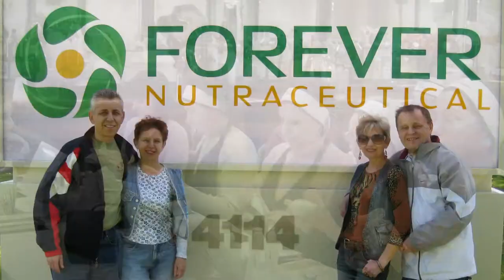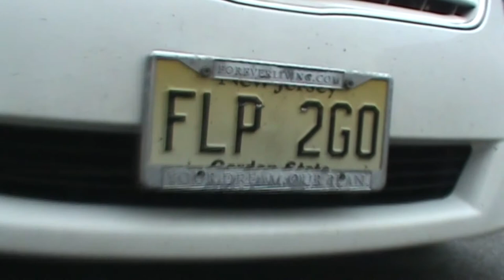Our Forever Living Products Story (Russian)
Это наше любимое хобби!

Skype:
yatoly